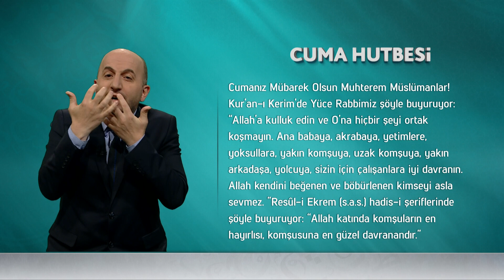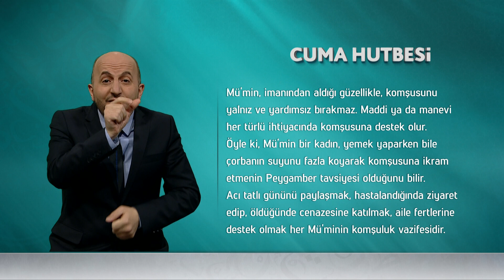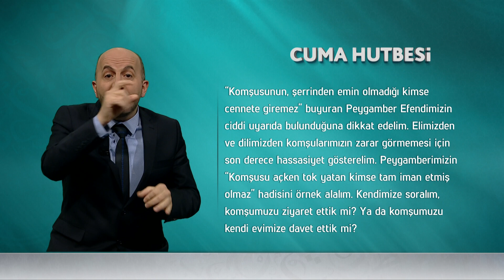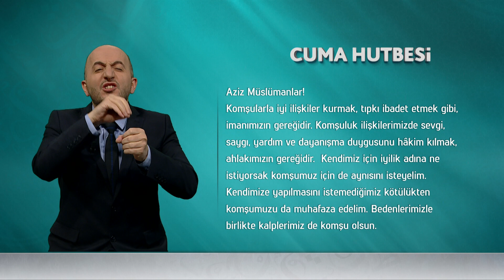Cuma Hutbesi: “Müslüman Hayırlı Bir Komşudur”